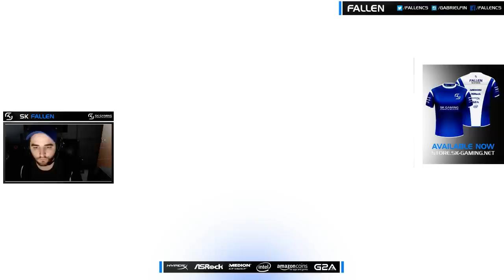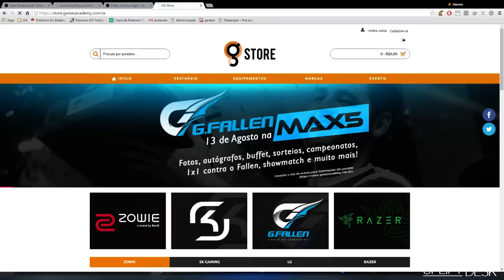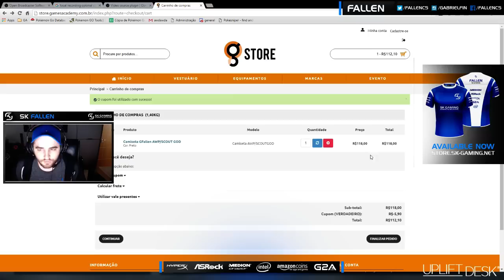do PRATA ao GLOBAL #5 (FALLEN CSGO) with English CC